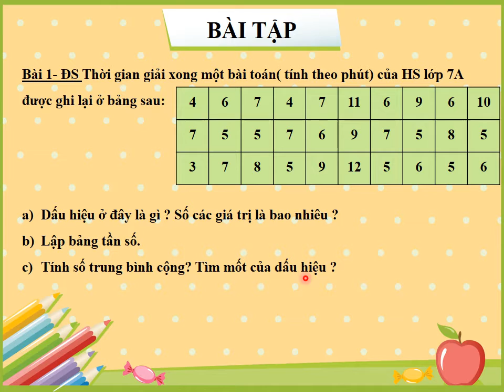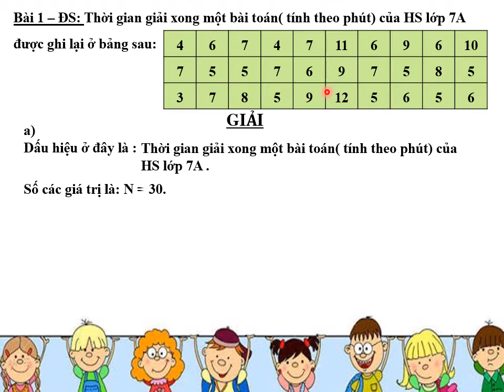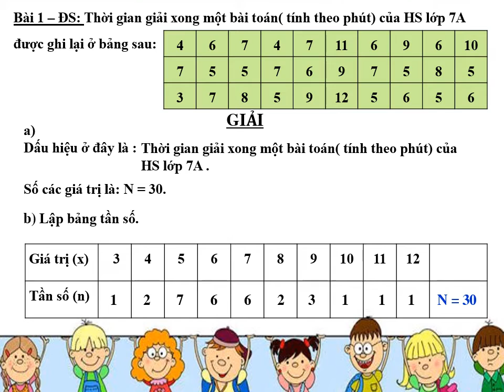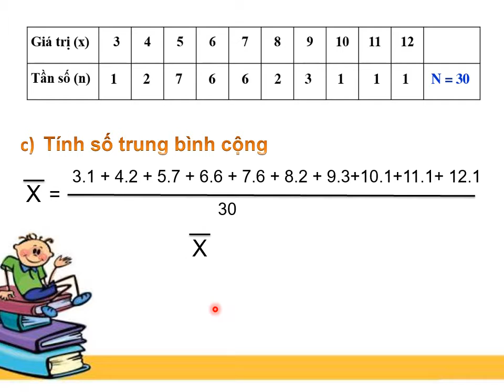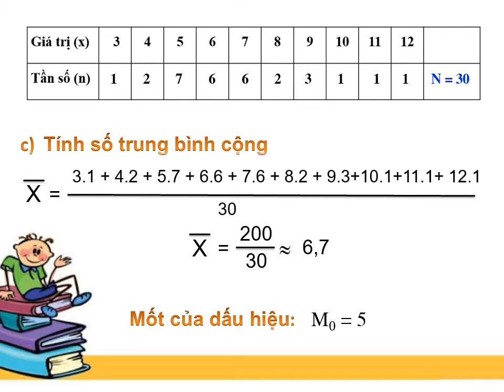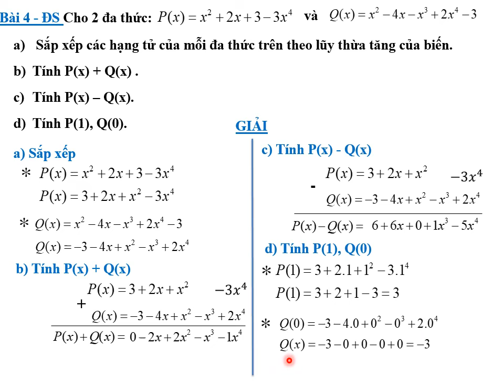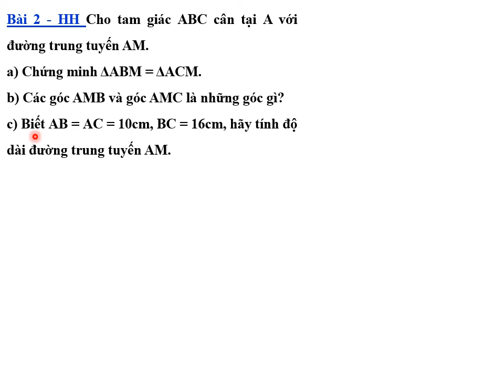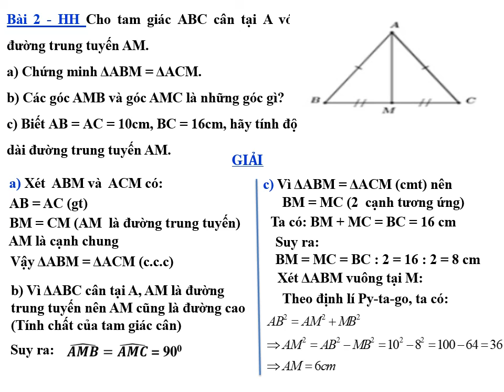ÔN TẬP KT LẠI TOÁN 7 BUỔI 6